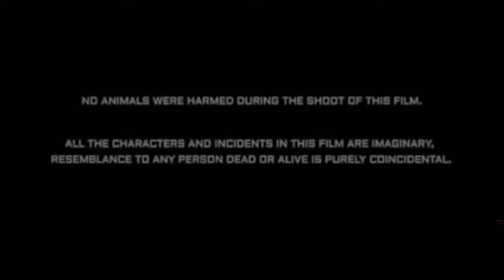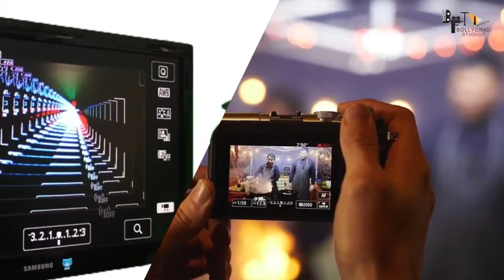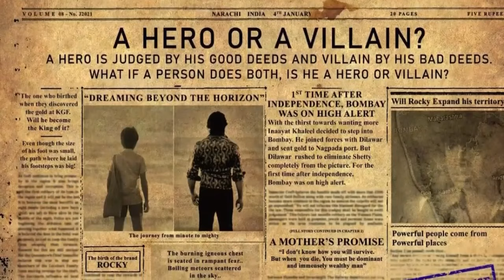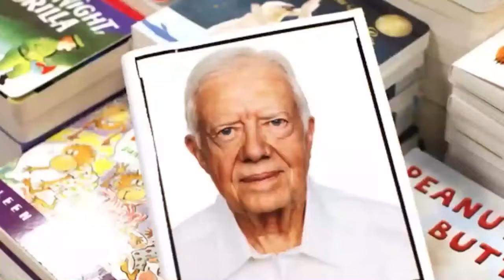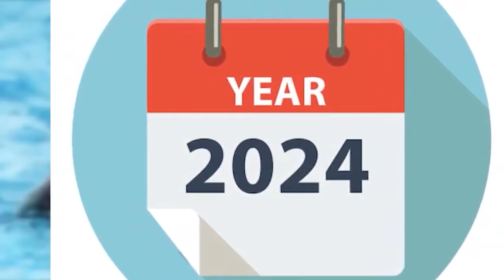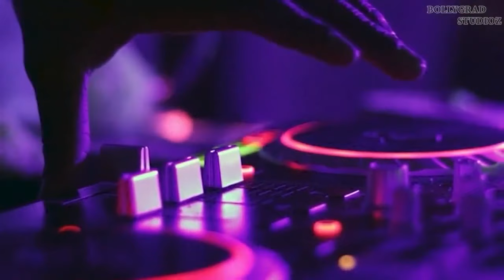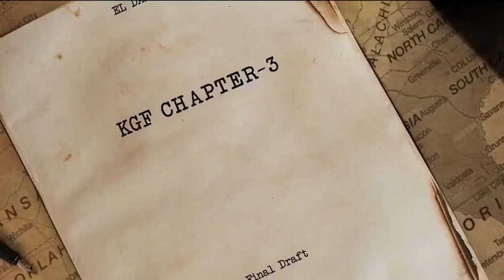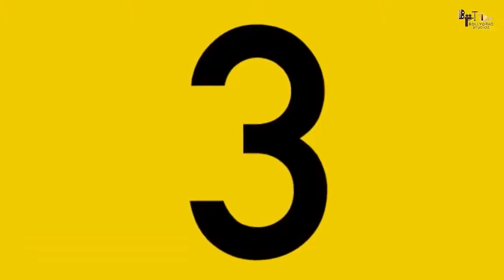KGF Chapter 2 Full Movie facts |Hindi|Yash|Sanjay Dutt|Raveena |Srinidhi|Prashanth Neel|V Kiragandur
KGF Chapter 2 releases on 14th April, 2022

Co-director : Kirtan Nadagouda & Dhool Prakash
Cameraman Team: Sandy, Prajwal Gowda, Kumar Gowda, Sagar Gowda, Manuraj
Executive Producer: Karthik Gowda, K. V Rama Rao
Editor: Ujwal Kulkarni
Production Design: Shivakumar
Action: Anbariv
Choreography: Harsha, Mohan
Dubbing: Anand Y. S
Hindi Dubbing Supervisor: Manish Bhawan
Dialogues: Chandramouli.M, Dr. Suri, Prashanth Neel
Sound Effects: Nanndhu J & Team
Production Managers: K S Champakadama,Gagan Murthy, S Kumar
Production Incharge: Chidanand, Suresh Shankarananhalli, Shashikanth
DI & VFX: Unify Media
VFX Supervisor: Konda Reddy Suresh
Colorist: Fergus Hally, Ashwath